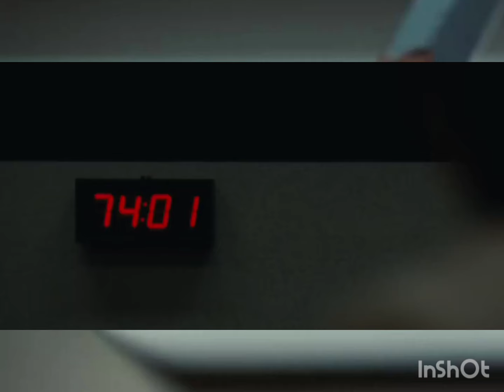KILLAMAN PART 460: MY HEART 330: Babafungiranye munzu disi😭😭mbega ikizamini we🔥🔥bose byabananiye🙄